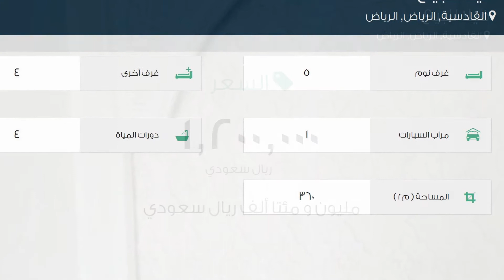فيلا للبيع في شارع لم يسمى, حي القادسية, مدينة الرياض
تفاصيل العرض:-

رقم: 2281355

ميزات:-

5 الغرف, 4 غرف أخرى, 4 عدد دورات المياه, 1 سعة مرآب السيارات, ملحق خارجي, غرفة خادمة, غرفة سائق, سكني, تجاري, مصعد, صالة